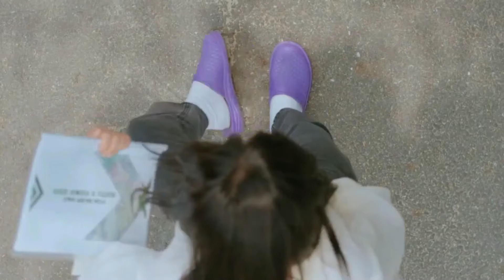អ្នកផលិតស្រា មើលឃើញចិត្តមនុស្ស EP2 សម្រាយរឿងកូរ៉េ Moview Review KDrama